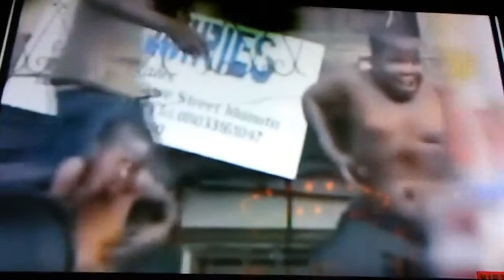Hey Hey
Old TV Show Dance Compilation.

TV shows matched up with Dennis Ferrer - Hey Hey

I don't know who created this, but they are a genius.